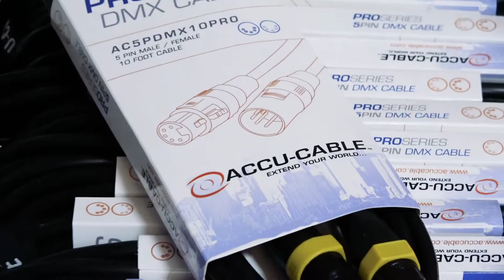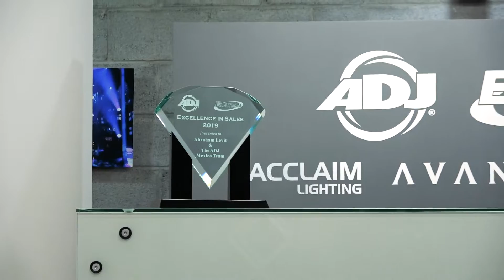ADJ Products Group México 2020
A 3 años y medio de su apertura, el almacén y oficinas de ADJ Group en México han evolucionado con gran éxito. Personal capacitado en todas las áreas, un gran equipo de ventas, soporte técnico y su Centro de Servicio han sido factores clave para el crecimiento de la empresa.

En ADJ Group tenemos como objetivo ofrecer productos de calidad para la industria del espectáculo con un gran servicio al cliente, así mismo, estamos comprometidos con la profesionalización de la industria mediante la capacitación a usuarios y público en general, este 2020 no será la excepción y sequiremos trabajando para crecer aún más en México y Latinoamérica.